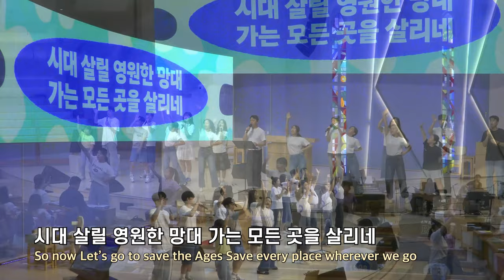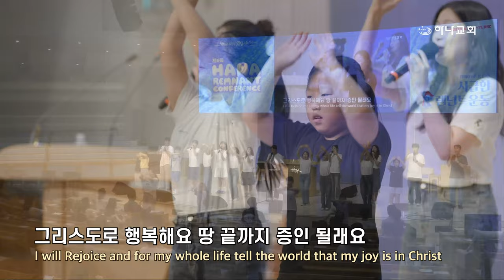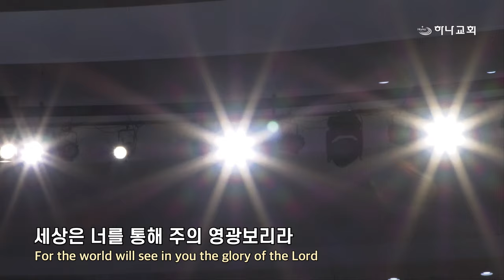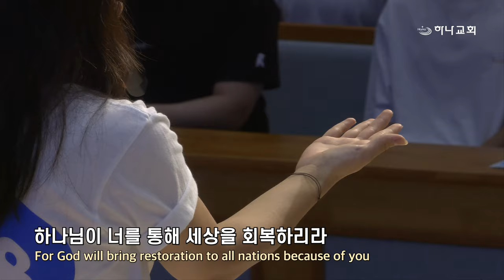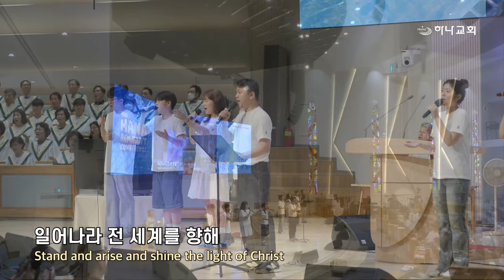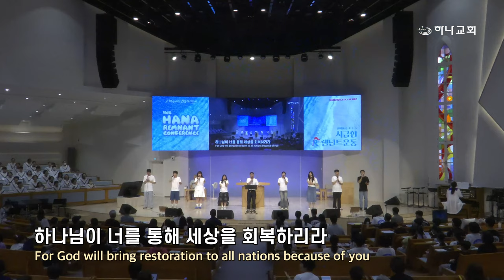20240811 대구하나교회 1부예배 찬양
00:00   주일 1부예배 찬양
01:08   1. 그루터기
05:22   2. 영원한 망대
09:45   3. 그리스도로 행복해요
14:13   4. 영원하신 여호와
19:43   5. 그루터기21C

- 1부 예배                             주일 오전 09 : 00
- 2부 예배                            주일 오전 11 : 00
- 3부 예배                            주일 오후 16 : 00

- 1st Service (SUN)                                       09 : 00 am
- 2nd Service (SUN)                                     11 : 00 am
- 3rd Service (SUN)                                      16 : 00 pm